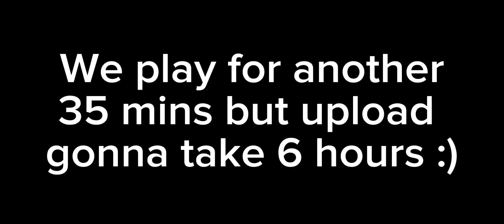BLOB.IO | SOULZ X SHAZY | EU DESTRUCTION!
yt You join play with any devices such as;
Android:

Blob.io is a mobile multiplayer online action io game
You start the game as a tiny bacteria, virus (Blob) in a petri dish with agar. You must try to survive by avoiding attacks by bigger players on a nebulous field. Simultaneously, you eat food and become a bigger and bigger blob, until you are large enough to hunt other players.
You join play with any devices such as;
Android: